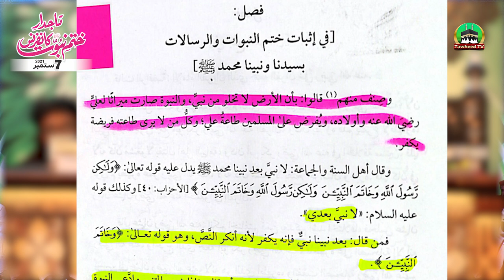Khatam E Nabuwat Ke Asal Mujrim Chup Kyun Gaye? | Rawafiz Munkir E Nabuwat | Dr Ashraf Asif Jalali